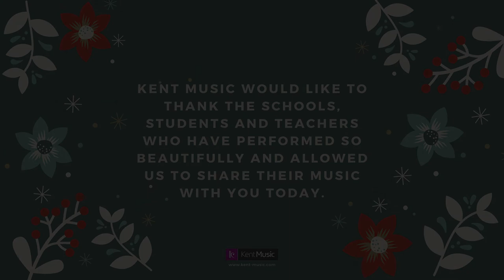Highworth Grammar School presents Silent Night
We've a special treat for you all today from the talented singers of Highworth Grammar School Chamber Choir. The choir is part of the extensive music offering for older students, taking its performers from years 10-13. Today they're bringing you an absolutely beautiful version of the classic 'Silent Night' - something we think everyone would enjoy!

We are so grateful to all the students and staff at Highworth Grammar School for sharing this piece with us, and allowing us to share it with you today.

Silent Night (Gruber, Arr Lumsden)